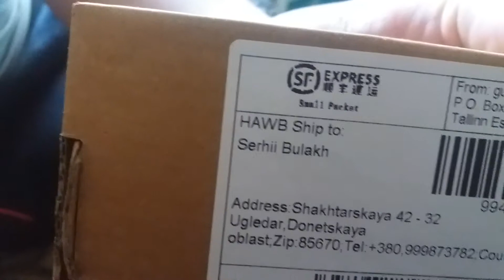Screen protector - wrong size.